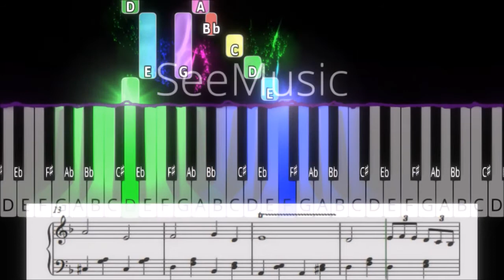Nocturne No.20 - Medium - Frederic Chopin - Piano tutorial - with sheet music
Learn together "Nocturne No.20" !
Composer: Frederic Chopin
Difficulty ★★★☆☆☆☆☆ (Medium)

Original Key is C sharp minor.
Please play trills not too fast. And the beginning of trill could be a bit slower and then accelerate.